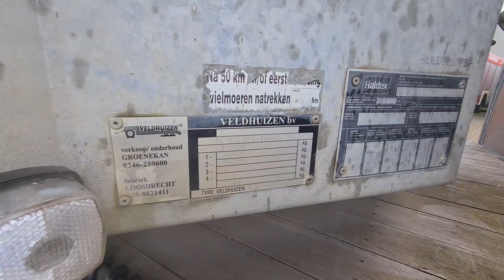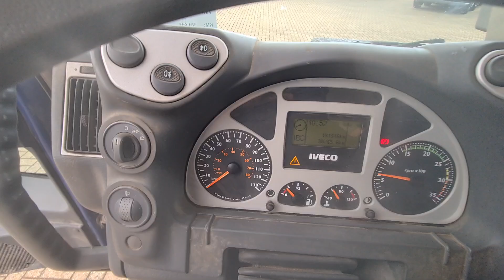Top Trucks 4744 Iveco EuroCargo 90E18 21t. max Treingew, GVW, Dieplader,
Top Trucks 4744 Iveco EuroCargo 90E18 21t. max Treingew, GVW, Dieplader, Oprijwagen, Machine transporter, (BE combi)